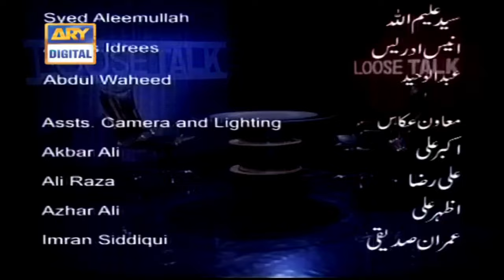Himmat Hai toh Milna Wakfe ke Baad 🤭😲 Moin Akhtar | Loose Talk